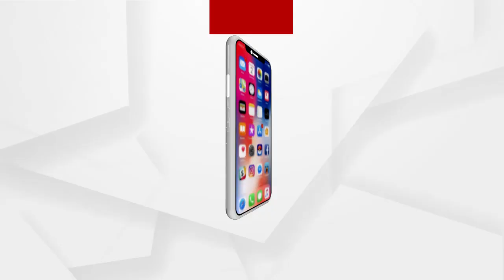ପାଣି ମାଗିଲେ ଗାଳି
ସୁଧ ପାନୀୟ ଜଳ,ଜନ ସାଧାରଣଙ୍କ ମୌଳିକ ଅଧିକାର । ହେଲେ ଆଜି ବି ଏଭଳି ଅନେକ ଅଞ୍ଚଳ ଅଛି ଯେଉଁଠି ଲୋକେ ସୁଧ ପାଣି ପାଇଁ ହେଉଛନ୍ତି ଦହଗଞ୍ଜ । ସମସ୍ୟା ଜଣାଇଲେ ରାଗି ଯାଉଛନ୍ତି ବିଧାୟକ...